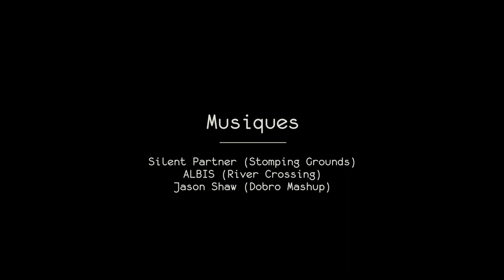Marqueterie à la scie plongeante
Réalisation d'un plateau en marqueterie pour un bureau à l'aide d'une scie plongeante. Le placage utilisé est du 20/10ème de chêne et les lignes incrustées sont en érable sycomore.

Pour en savoir plus sur les outils "Fait maison" utilisés dans cette vidéo :